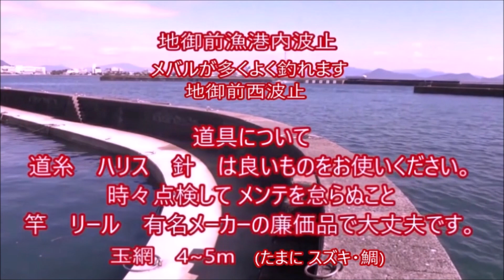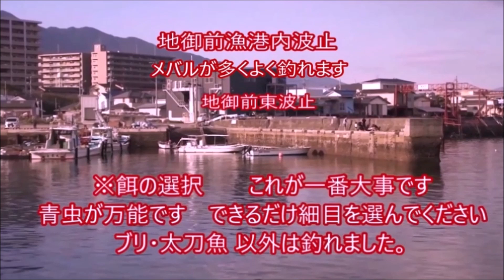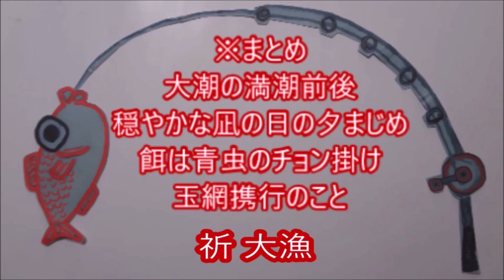😄簡単でよく釣れるメバル釣りの解説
これまでの投稿動画の中から  メバルの映像のみを  いいとこ取りで まとめてみました。赤字のコメントが従来のもので  青字のコメントが今回追加分です。「一粒で二度美味しい」アーモンドグリコ風としたかったのですが……。編集には 流石に無理があり。赤と青を同時に理解しようとされますと  恐らく頭がおかしくなられます。  赤を全て見られましてから   青へと寛大なお気持ちでの ご視聴をお願い致します。
3ヶ月 炬燵の守り神をしていました。そろそろ 返上しまして いざ出陣の準備です。

メバル（春告魚）の季節になりました